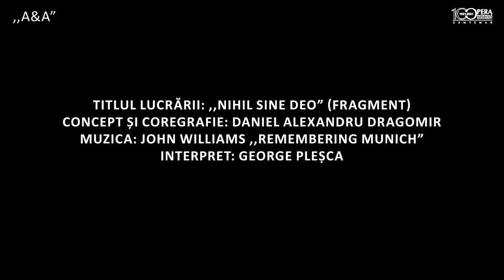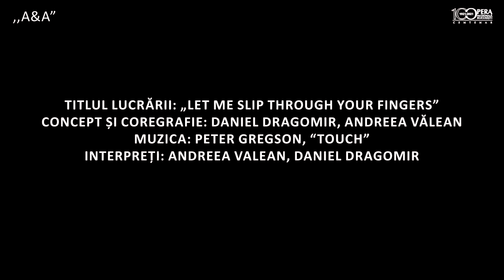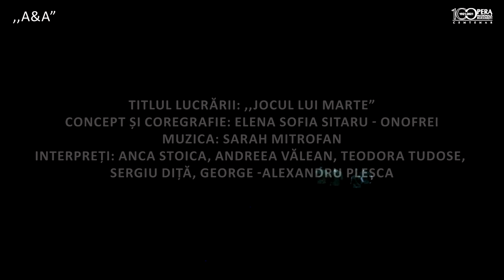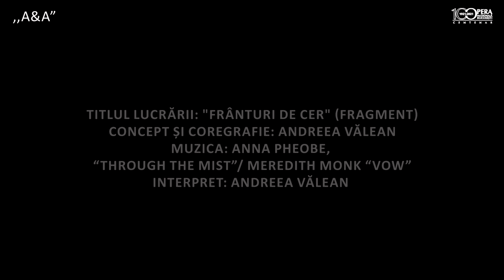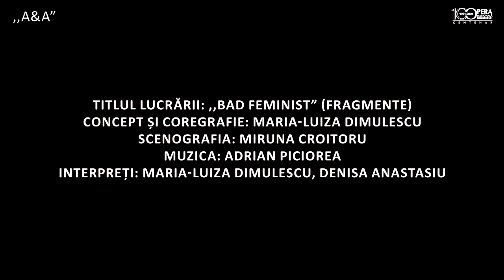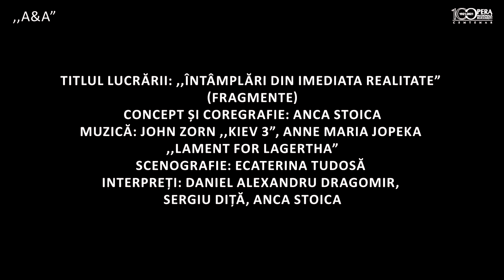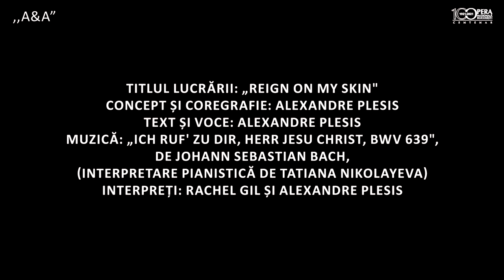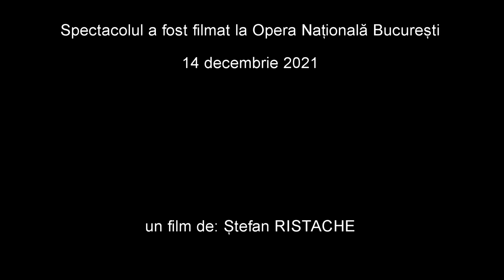Seara tinerilor coregrafi - Opera Națională București 2021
„Seara tinerilor coregrafi”, pe scena Operei Naționale București.

Concept regizoral al evenimentului: lect. univ. dr. Andreea Tănăsescu.

,,Seara tinerilor coregrafi” face parte dintr-un proiect mai amplu dedicat susținerii creației coregrafice a tinerilor. Proiectul se adresează profesioniștilor din domeniul coregrafiei contemporane și nu numai, și se constituie într-o platformă de anvergură dedicată susținerii celor mai tineri și valoroși coregrafi români. La evenimentul din data de 14 decembrie participă cei mai buni studenți din cadrul universităților de profil coregrafic din București și din țară (mai precis din cadrul Universității Naționale de Artă Teatrală și Ciematografică I.L. Caragiale, din cadrul Academiei Naționale de muzică, Gh. Dima, Cluj, a Universității Naționale de Arte, G. Enescu, Iași) și tineri coregrafi independenți. Proiectul încurajează debutul în domeniul coregrafic.

Ideea proiectului aparține directorului asociației culturale ,,A&A Associated Artist”, Andreea Tănăsescu (lector univ.U.N.A.T.C.): „În România există prea puține structuri care să ofere coregrafilor tineri permanente căi de dezvoltare profesională, ajutor logistic și financiar. Lipsa unor inițiative de ajutorare profesională reală a coregrafilor tineri ne-au condus a spera că printr-un astfel de proiect am putea și noi ajuta descoperirii unor formule de integrare a tinerilor coregrafi și dansatori în mediul artistic autohton, de finanțare a acestora, găsirea unor modalități reale de comunicare între aceștia și instituțiile de cultură din România. Vă prezentăm creațiile lor, în cadrul acestei seri coregrafice excepționale, la o sută de ani de la înființarea Operei Naționale București.

Mulțumim coordonatorului proiectului, domnului Alin Gheorghiu, direcției baletului ONB, echipei de profesori a departamentului coregrafie al U.N.A.T.C. și în special doamnei conf.univ.dr. Liliana Iorgulescu, doamnei lector univ. dr. Elena Zamfirescu, doamnei lect. univ.dr. Andreea Duță și tuturor celor care s-au implicat în realizarea evenimentului: coregrafi, profesori, colaboratori.”